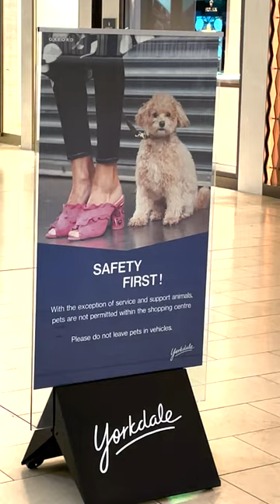Fixing Yorkdale's Service Animal Sign | Dani Alexandria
Educating Yorkdale on everything wrong with their signage regarding service animals and what the actual laws in Ontario covered under the AODA.

SOCIALS

ABOUT DANI ALEXANDRIA & EEVEE

Dani Alexandria is a Singer/Songwriter, Entrepreneur, and Disability advocate from Toronto, Ontario, Canada. Dani makes videos about music-related topics (music education, music news, and her musical journey), Disability topics, Product Reviews, and her journey owner training her service dog Eevee.

Dani’s musical style is an amalgamation of several different genres but mainly Country, Pop, and Folk music. She takes influence from Taylor Swift, Ed Sheeran, and Faith Hill.

Dani is currently working on an EP through a grant from Canada Council of The Arts and documenting her journey on her YouTube channel.

Dani is also very passionate about advocating for those with disabilities and creating a more accessible environment in the creative space. She is in the process of creating a business that will help address issues in the creative community.

Dani also discusses creative issues on her podcast called “Let’s Talk Creative” which she co-hosts with Clarence Charron of Pop of Colour.

Eevee is a Blenheim Cavalier King Charles Spaniel who is currently a service dog in training to help mitigate the disabilities of Dani Alexandria